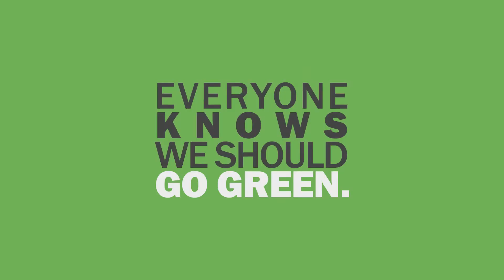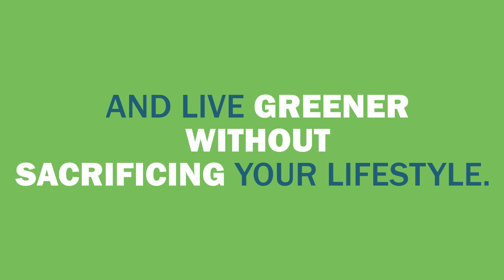Go Green | Alec Sterling